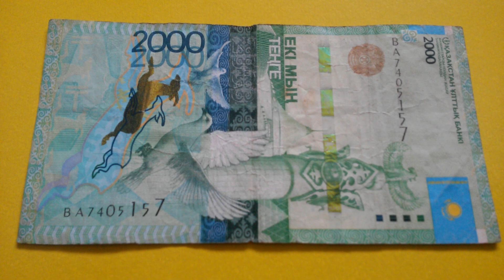БАНКНОТА 2000 ТЕНГЕ № серии ВА7405157 на болотно-жёлтой поверхности 15-ого Марта - ДЕНЕЖНЫЙ ПОТОК